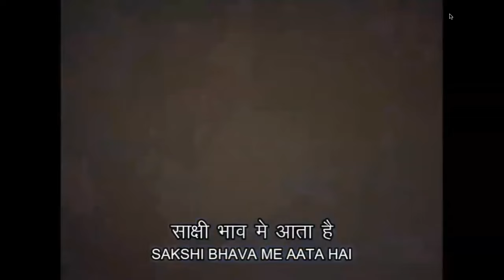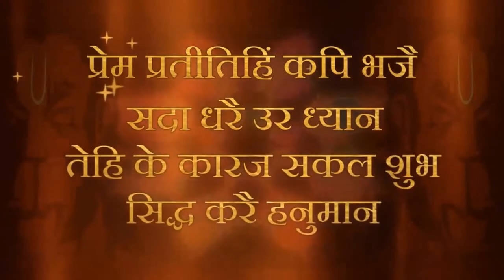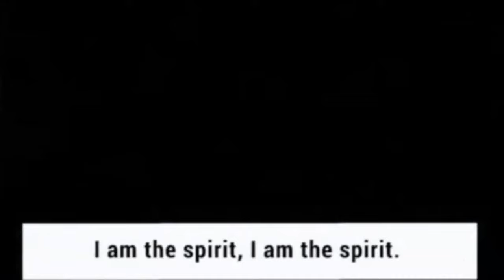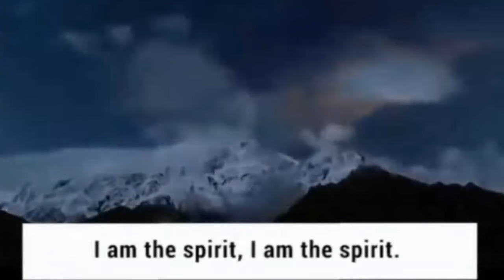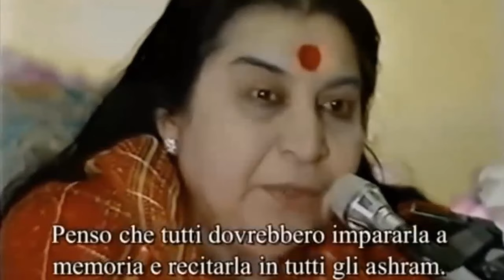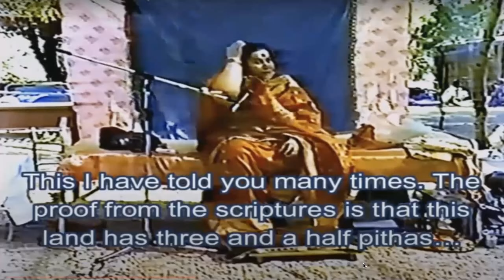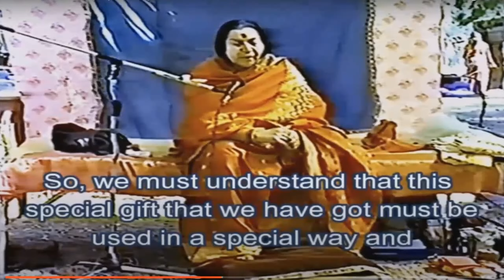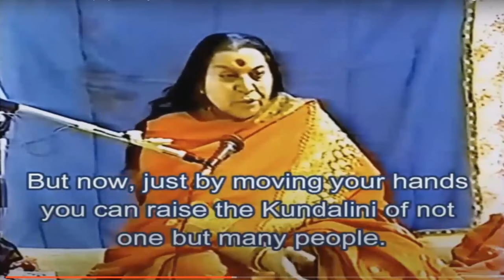Shree Maa ki kundalini se kaise yog payen | 29 Aug 2024